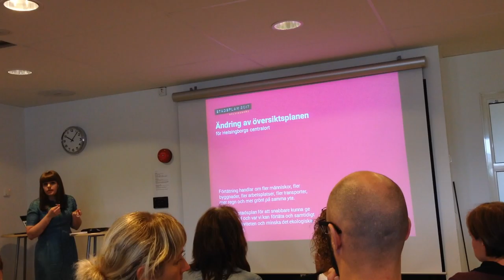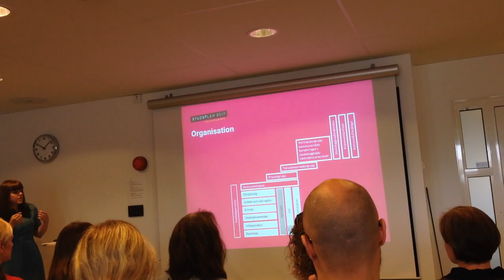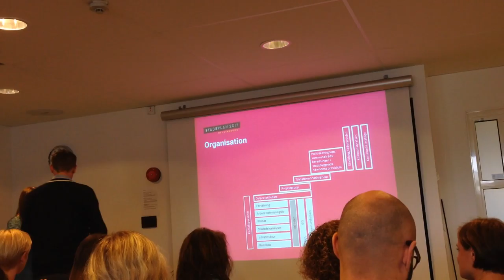Kvalitativ förtätning och den attraktiva staden. Del 1 - Inledning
En föreläsning med Alexander Ståhle om förtätning som ingår i arbetet för Stadsplan 2017.  Del 1 - Inledning Malin Hellman, översiktsplanarkitekt och Stina Pettersson, översiktsplanarkitekt och projektledare för Stadsplan 2017.

Förtätning handlar om fler människor, fler byggnader, fler arbetsplatser, fler transporter, mer regn och mer grönt på samma yta. Vi gör Stadsplan 2017 för att snabbare kunna
ge svar på vad och var vi kan förtäta och samtidigt höja attraktiviteten och minska det ekologiska fotavtrycket. Stadsplanen ska visa utvecklingen av Helsingborgs centralort fram till år 2035.

Alexander Ståhle driver sedan 2005 företaget Spacescape, som kvalitetssäkrar stadsmiljö och stadsutveckling för kommuner, stat, byggherrar och fastighetsutvecklare. Han är även stadsbyggnadsforskare på KTH och har doktorerat i stadsbyggnad med en avhandling om förtätning. Under  föreläsningen berör han för- och nackdelar med förtätning, kvaliteter och attraktivitet i stadsbyggande samt hur vi kan hitta en hållbar strategi för förtätning av staden.